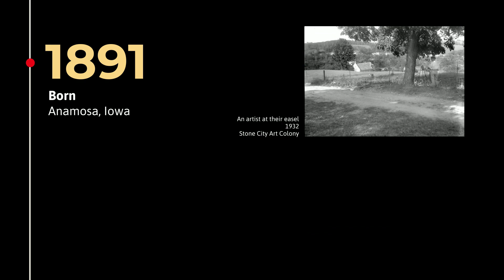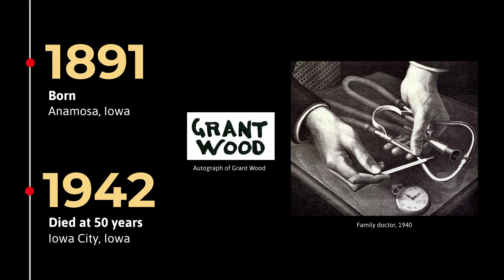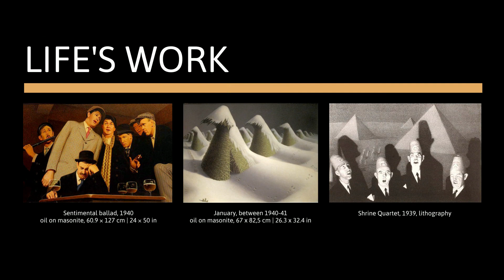GRANT WOOD - Life, Works & Painting Style | Great Artists Explained in 3 minutes!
Grant Wood was an American painter of American realism. His works tell stories of people, places and a time made unforgettable by his unique perspective.

He was born in 1891 in Anamosa, Iowa. He won an award at the age of fourteen and began his artistic journey in Cedar Rapids. After European studies, influenced by various painting styles, such as that of Jan van Eyck, he returned to the USA and found international success with the work "American Gothic". His sister Nan, who was also an artist, was the model for this painting. He had no children of his own, but was very close to his nieces and nephews. He was also married to Sara Sherman Maxon for a few years. He also founded the Stone City Art Colony with others in 1932 and became a lecturer at the University of Iowa. Tragically, he died of liver cancer in 1942, one day before his fifty-first birthday.

His unique painting style reflects the American Regionalism movement. This style emphasizes the depiction of everyday life in rural American communities with a quiet simplicity.

His precise realism and meticulous attention to detail in his works demonstrate a deep understanding of the people and places he portrayed and show a deep connection to the roots of American culture.

His famous work "American Gothic" gave him his breakthrough and international fame. It is considered one of the best-known depictions of American rural life.

In the painting "Daughters of Revolution", Wood satirically depicts the daughters of the American Revolution visiting a museum in the present day. A subtle criticism of the discrepancy between past and present.

In "Dinner for Threshers", Wood once again shows his talent for depicting rural scenes by capturing a group of farmers during a meal after their work is done.

He left behind an impressive life's work with many paintings and drawings. Each work is a testament to his dedication to the American Regionalism movement and his quest for an authentic depiction of rural life.